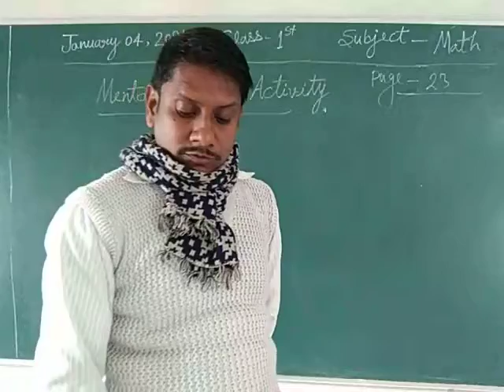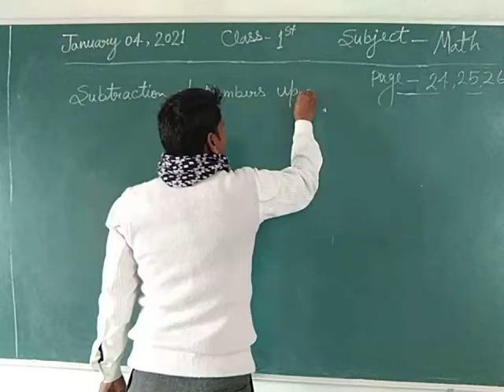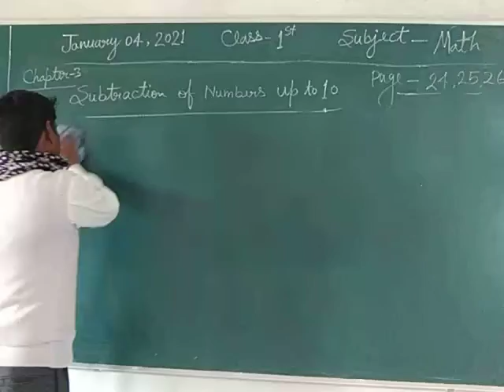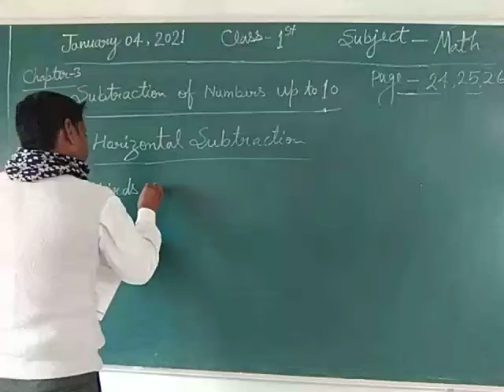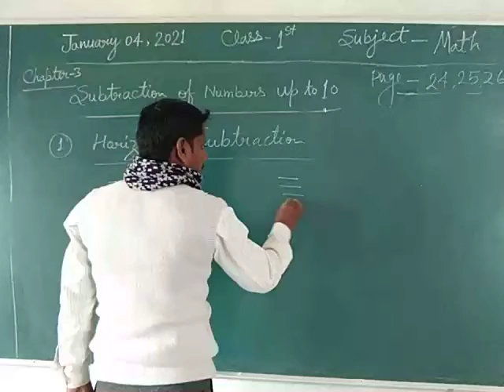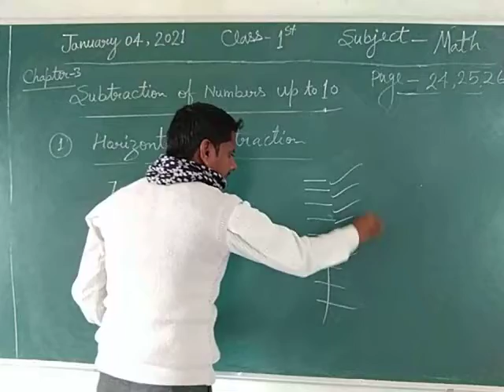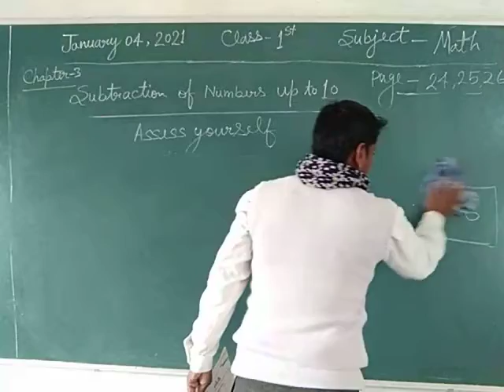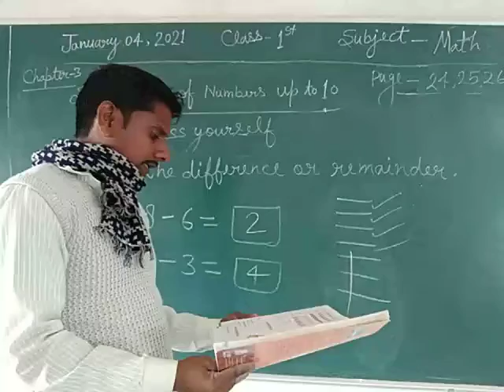Class 1 January 4 math